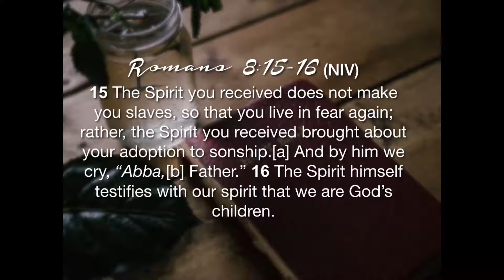ABBA Father by Pastor Arnold Pacis June 18 2017